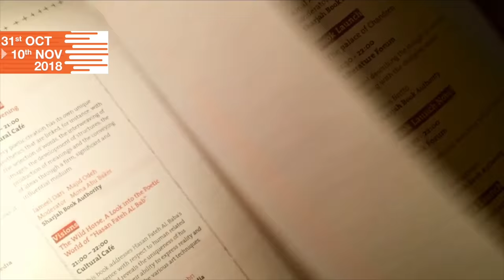മലയാള സാഹിത്യം മീശയ്ക്ക് മുന്‍പും പിന്‍പും | SIBF18 | ntvHD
മലയാള സാഹിത്യം മീശയ്ക്ക് മുന്‍പും പിന്‍പും എ വിഷയത്തില്‍ ഷാര്‍ജ രാജ്യാന്തര പുസ്തകോത്സവത്തില്‍ സംവാദ പരിപാടി അരങ്ങേറി. മീശ എ നോവലിനെ എതിര്‍ത്തവര്‍ പുസ്തകത്തെ അപമാനിക്കുതിലാണ് വിജയിച്ചത് എ് എസ്. ഹരീഷ് പറഞ്ഞു. അധ്യാപികയും എഴുത്തുകാരിയുമായ ദീപാ നിശാന്തും സംവാദപരിപാടിയില്‍ പങ്കെടുത്തു